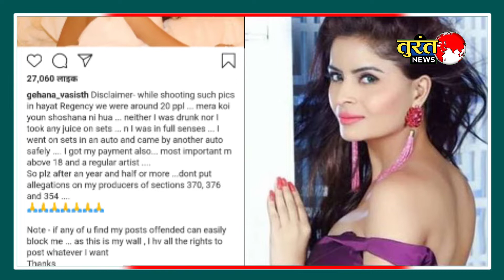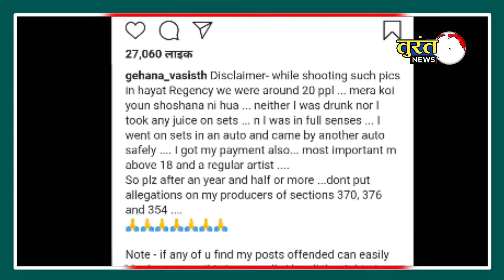Gahna Vasisth News | Gahna Vasisth Raj Kundra | Gahna Vasisth On Raj